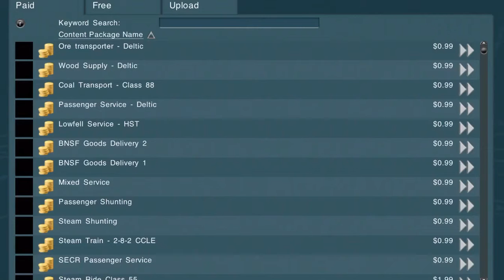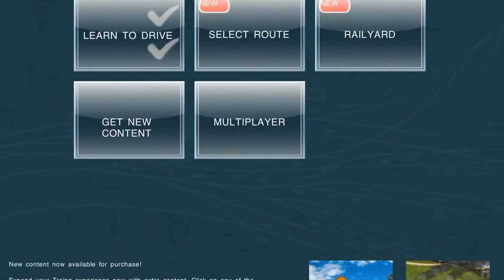PLEASE HELP ME ON TRAINZ 2 IPAD! I KEEP HAVING TO REDOWNLOAD MY CONTENT (Read Description)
Ok I’m not that depressed but I REALLY REALLY want it fixed! Please help me!